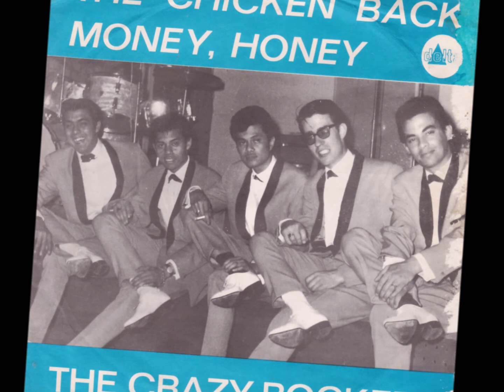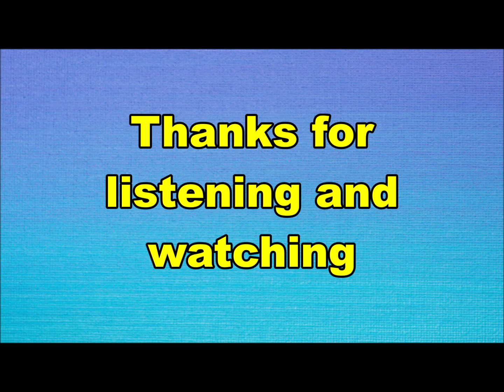the Crazy Rockers - Money, Honey (Nederbeat) | (Den Haag) 1965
the Crazy Rockers uit Den Haag met "Money, Honey" (Delta DS 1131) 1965

Bezetting:
Sidney Rampersad
Woody Brunings
Eddy Chattelin
Harry Berg
Pim Veeren